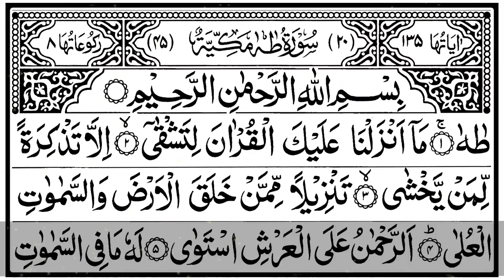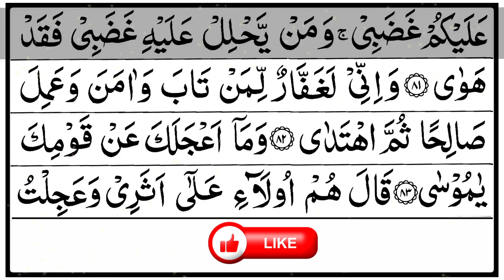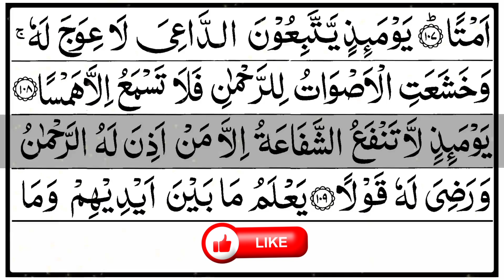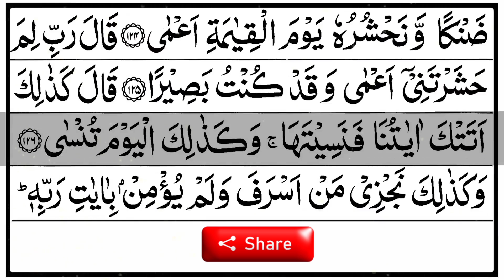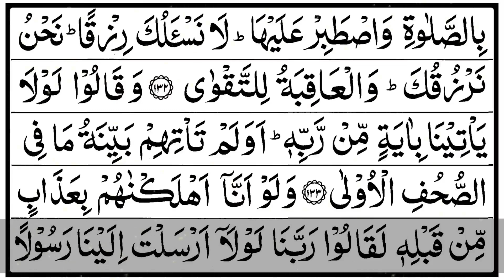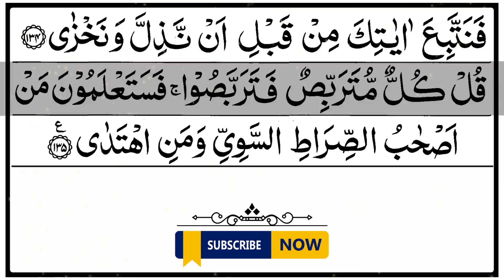PARA JUZZ (16) AL Quran